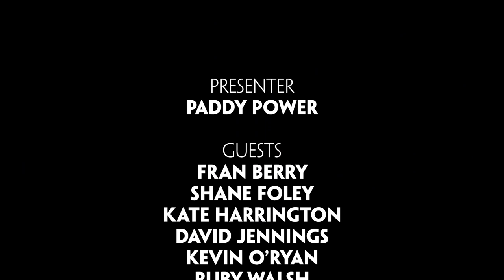IRISH CHAMPIONS WEEKEND RACING QUIZ | Ruby Walsh | Fran Berry | Kevin O'Ryan | Shane Foley & More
We got the Quiz Gang back together for Irish Champions Weekend.

This time, Ruby captained his team of Shane Foley and Kate Harrington, while Fran Berry had the mighty duo of Kevin O'Ryan and David Jennings on his side.